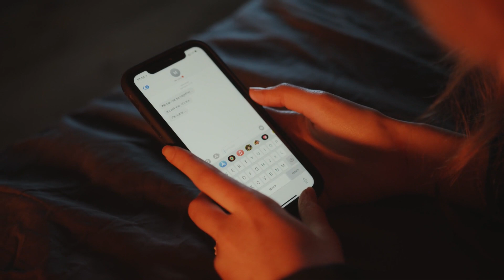Love On Your Side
It's so much easier with love on your side